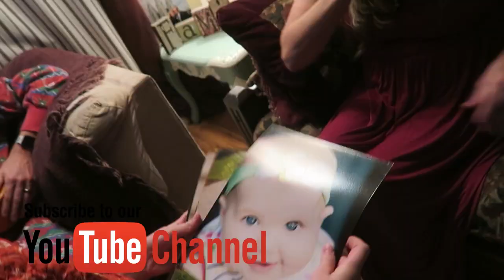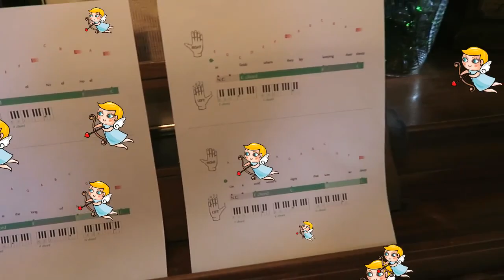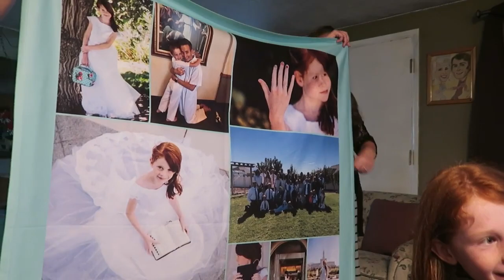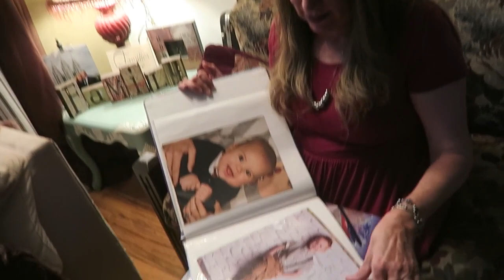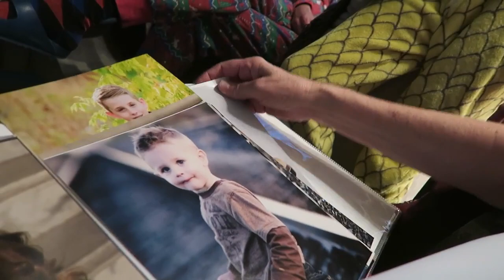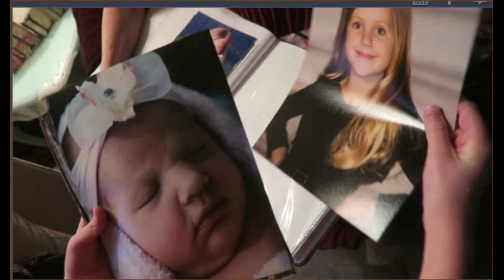Twins!! Sunday dinner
Such a fun Sunday dinner and Ambree was so excited to finally get her baptism blanket!  The girls are loving twin dolls and wonder if they will have twins for real when they grow up! Remember to "Look for the Rose amongst the thorns" Too much fun!

Momma O
Lehi, Utah
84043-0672